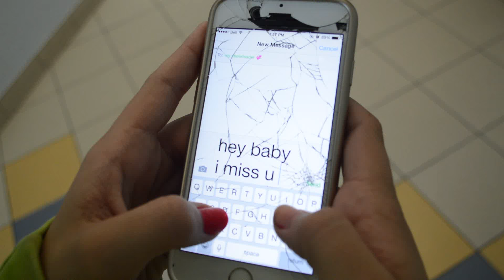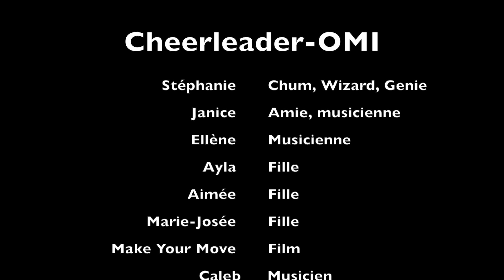Vidéo de musique Cheerleader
Vidéo de musique créé par Stéphanie Deveau
Classe de Film et Vidéo 2015
Chanson: Cheerleader- OMI